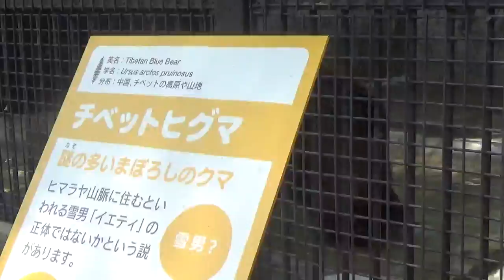祝！熊本市動植物園全面開園！ チベットヒグマの水浴び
熊本地震で被災後全面開園した熊本市動植物園のチベットヒグマです。
熊本市動植物園のホームページにはウマグマと書いてあります。
名前はコジロウです。